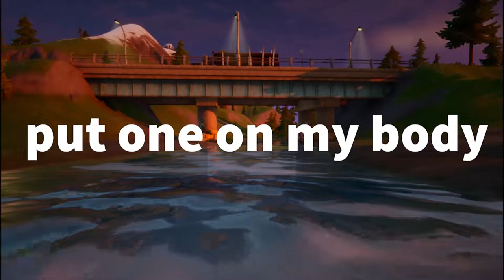Velvet😍 (But Perfectly editing)